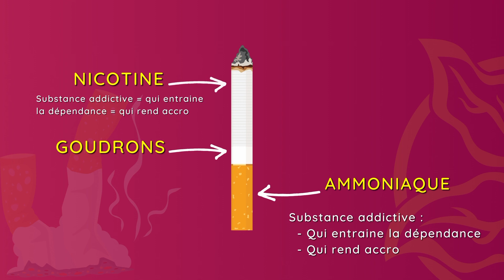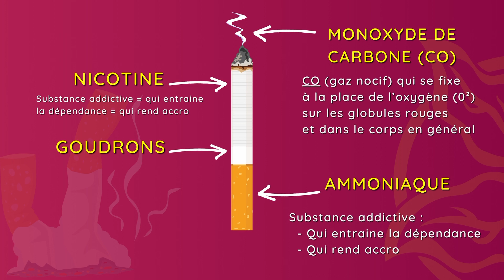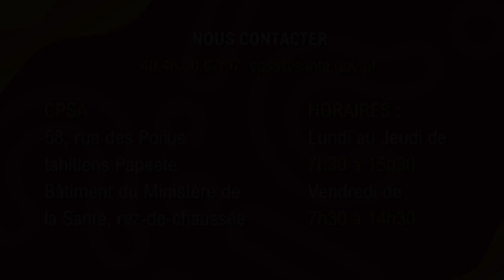Aita Tabac 1 2023